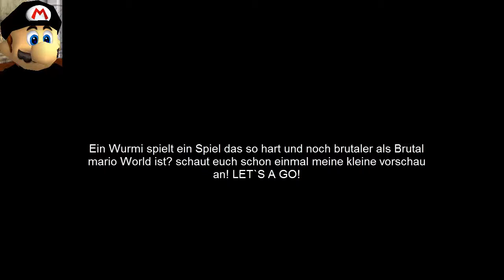The Angry Video Game Nerd Adventures Vorschau auf den upcoming Lets play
oh yeah! endlich habe ich es zum funktionieren gebracht! mama-mia! das game ist schon am tutorial hart! und 2 mal gefailt? mama-mia! D: